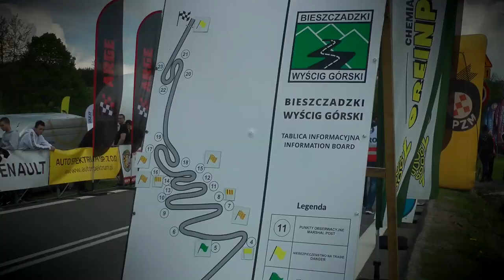45 Bieszczadzki Wyścig Górski 2019 - Mutnansky Ivan - Mitsubishi Lancer EVO X R4 | MaxxSport